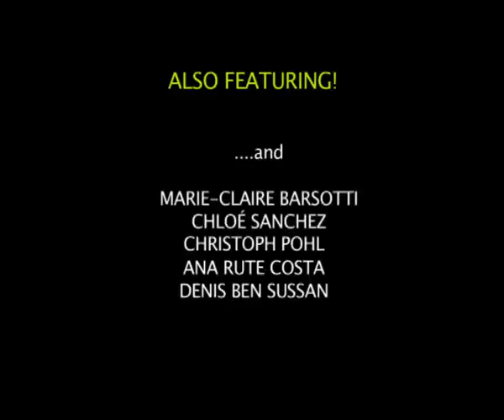IGNITE! 2015 TRAILER